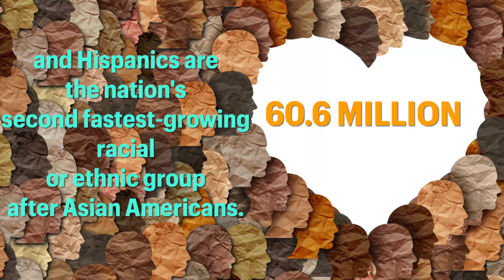Hispanic Heritage Month 2021